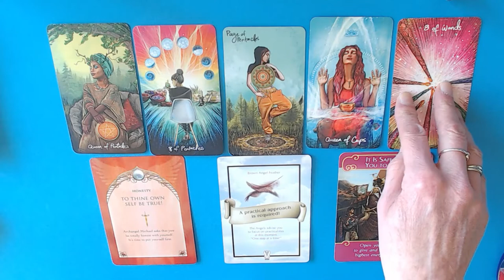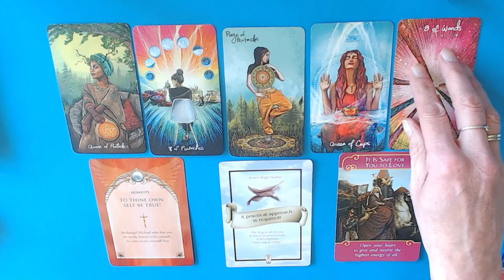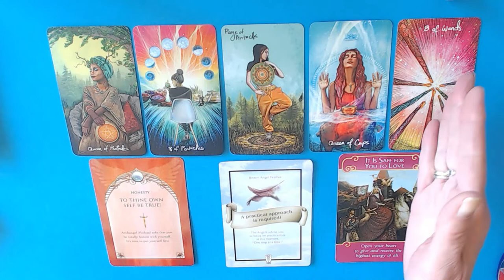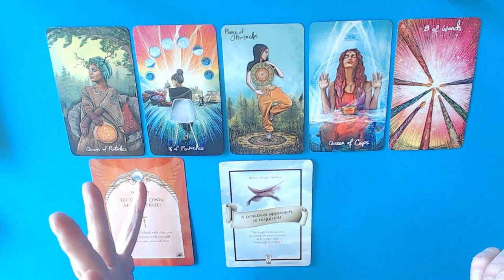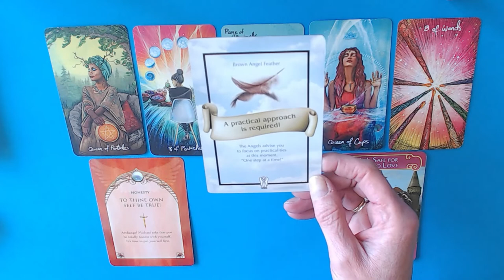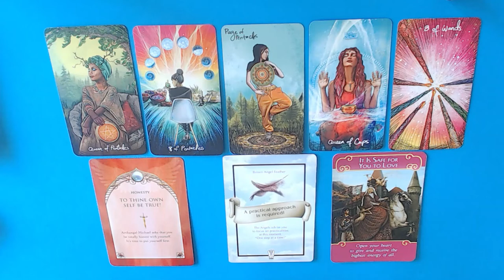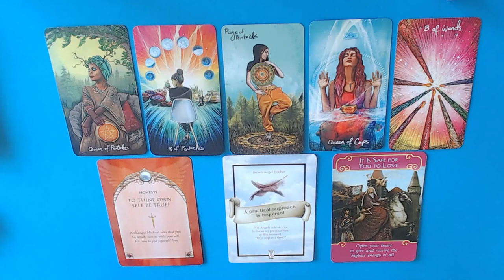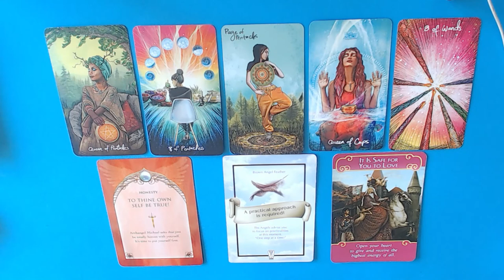PISCES ROMANCE MARCH 2022-LETS FAED IT PISCES YOU ARE AWESOME!DON'T DOUBT IT! ACTION IS NEEDED!